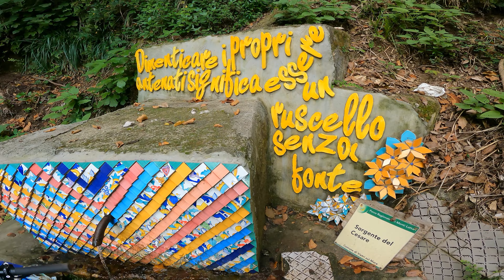Salerno Mtb Tour - 🕍Badia - Sorgente Cesare - Raito - Croce - Maresciallo e Collinetta Track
Un bellissimo Tour in  (nel nostro caso) e-bike in provincia di Salerno e precisamente a Cava dei Tirreni.  Luoghi splendidi, panorami mozzafiato e single track a tratti molto tecnici hanno reso il giro particolarmente interessante e impegnativo, non sono mancati tratti  dove abbiamo ritenuto opportuno fare del portage,,,,,, Lungo il percorso abbiamo contato  fino a 15 fontane , questo ci ha garantito di poterci rifornire  di acqua sempre fresca. Anche il meteo è stato dalla nostra parte, regalandoci una giornata abbastanza fresca e per nulla ventilata. In sintesi, tour consigliatissimo specialmente se fatto in e-bike e in questo periodo ( Ottobre).